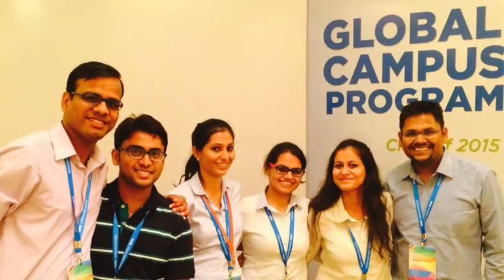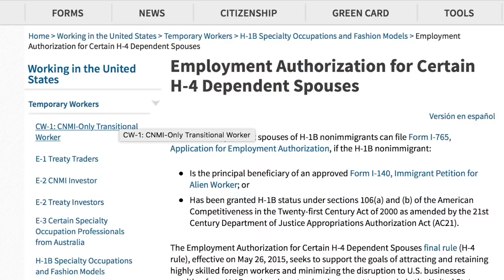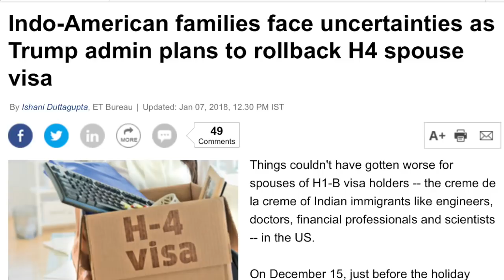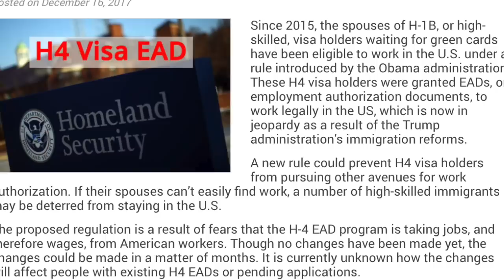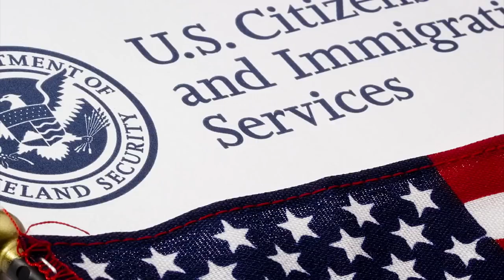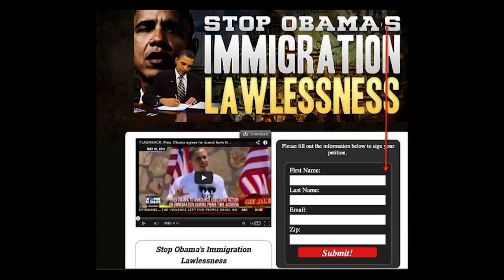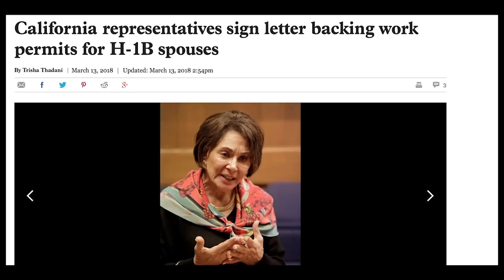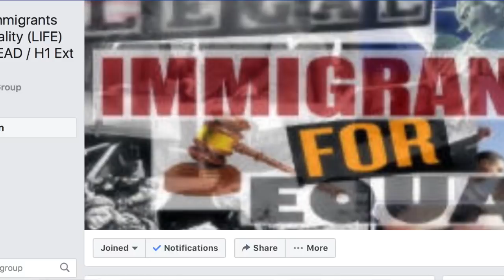Indian Couple's struggle for existence in USA | Appeals to Trump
Priya Yadav and Piyush Mittal lives in Bay Area and have been facing problems because of President's Trumps proposal to take away H4 EAD rule. The couple talks to Manesh Judge about their struggle, disappointment and complications in their life as immigrants in USA.